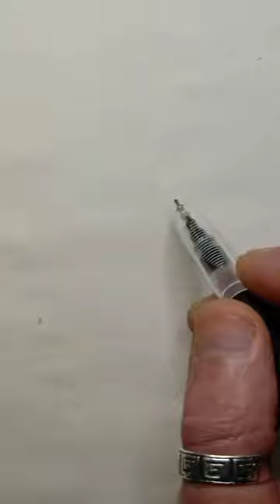Sketching a face with a pen